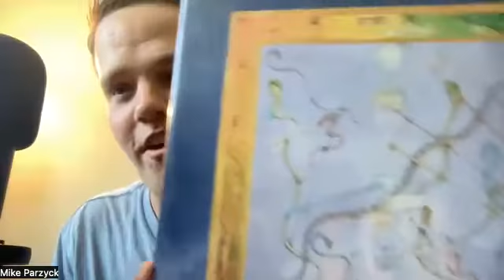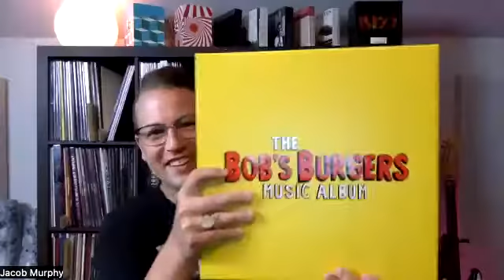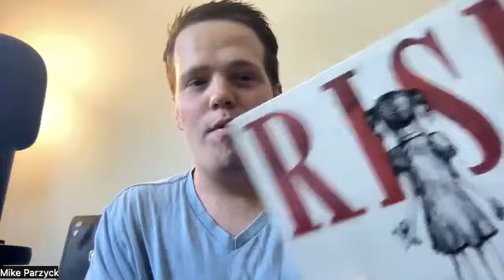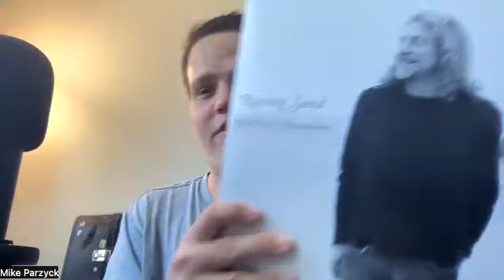Fire Side Chats Episode #9 - Rockoli Records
In episode 9 of the Fire Side Chats series, I have Jacob from Rockoli Records.